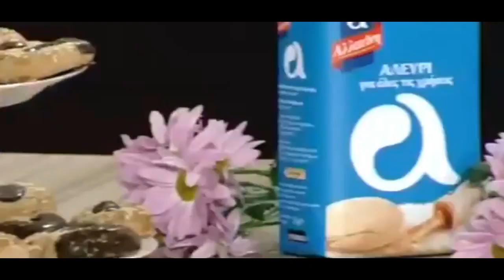Κουλουράκια με κανέλλα & ξύσμα λεμονιού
ΥΛΙΚΑ

Για τη ζύμη:
125 γρ. βούτυρο Lurpak (σε θερμοκρασία δωματίου)
75 γρ. βούτυρο soft Lurpak (σε θερμοκρασία δωματίου)
100 γρ. ζάχαρη άχνη
Ξύσμα από 1 λεμόνι
1 βανίλια
2 αβγά
1 κρόκο αβγού
350 γρ. αλεύρι Αλλατίνη
1 κ.γ. κανέλλα
1 κ.γ. μπέικιν πάουντερ Αλλατίνη
1 αβγό (για επάλειψη)
Για τη διακόσμηση:
Σουσάμι
Σοκολάτα κουβερτούρα λιωμένη

ΕΚΤΕΛΕΣΗ

1. Χτυπάμε στο μίξερ, με το φτερό, τα δύο βούτυρα μαζί με την άχνη ζάχαρη, μέχρι να αφρατέψουν.
2. Χτυπάμε ελαφρώς 2 αβγά, τα προσθέτουμε στο μείγμα μαζί με τον κρόκο και συνεχίζουμε να χτυπάμε μέχρι να ομογενοποιηθούν τα υλικά.
3. Βάζουμε σε ένα μπολ κοσκινισμένο το αλεύρι, την κανέλλα, τη βανίλια, το μπέικιν πάουντερ, το ξύσμα λεμονιού και ανακατεύουμε.
4. Προσθέτουμε το μείγμα με το αλεύρι στον κάδο του μίξερ και ζυμώνουμε με το χέρι, μέχρι να γίνει μαλακή η ζύμη.
5. Αφήνουμε τη ζύμη να ξεκουραστεί για μία ώρα στο ψυγείο και στη συνέχεια πλάθουμε τα κουλουράκια στο σχήμα που θέλουμε.
6. Τα βάζουμε σε ένα ταψί αντικολλητικό ή με λαδόκολλα, αλείφουμε την επιφάνειά τους με αβγό και τα πασπαλίζουμε με σουσάμι.
7. Έπειτα τα ψήνουμε, σε προθερμασμένο φούρνο, στους 180 βαθμούς, για 20 λεπτά.
8. Αφού ψηθούν περιχύνουμε τα μπισκότα με λιωμένη σοκολάτα.

Από την μαγείρισσα Τασούλα Κουφοπούλου